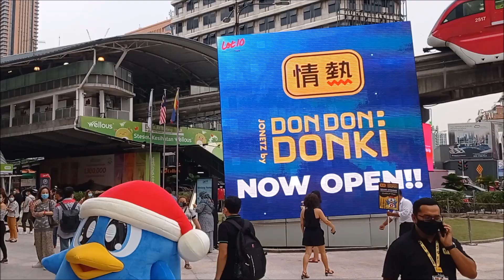Don Don Donki Grand Opening Line! (Kuala Lumpur, Malaysia)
The Don Don Donki grand opening line at around 4:30 this afternoon was ridiculous as it snaked from the front of Lot 10 through and then around the atrium up a couple of floors!